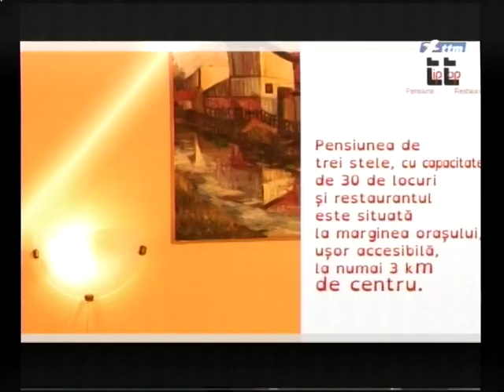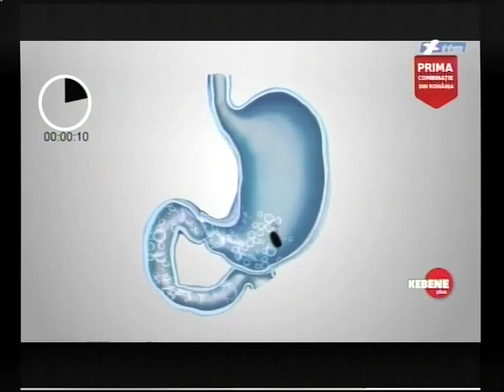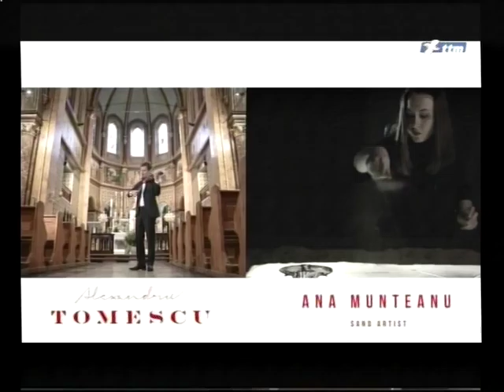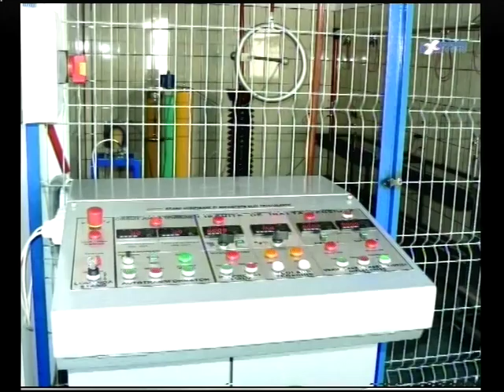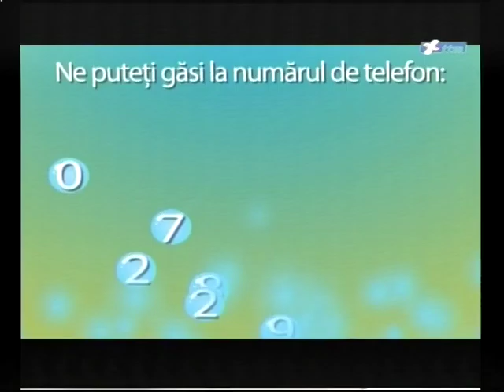SANATATEA NOASTRA CU FERENCZ EMOKE 18.05.2016